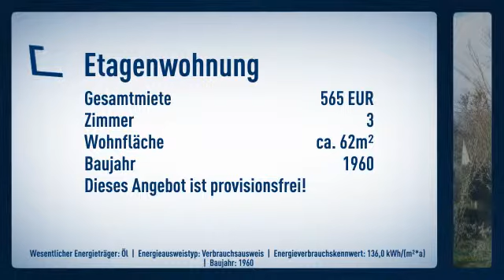Gemütlich und komplett renoviert - DG-Wohnung im 3-FH in ruhiger Lage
Objektnr.: 17481
Informationen zum Energieausweis:
Baujahr: 1960
Energieausweistyp: Verbrauchsausweis
Endenergiebedarf: 136.0kWh/(m²*a)
wesentliche Energieträger: ol